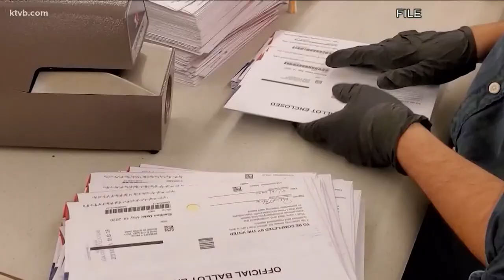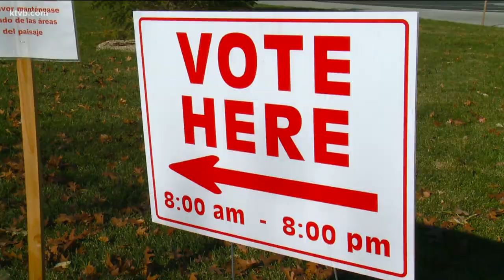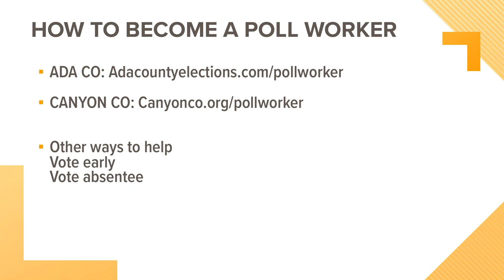County clerks prepping for challenging November election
Anticipation of surplus absentee ballots and concerns surrounding voter and poll worker safety are keeping County clerks busy amid election preparation.